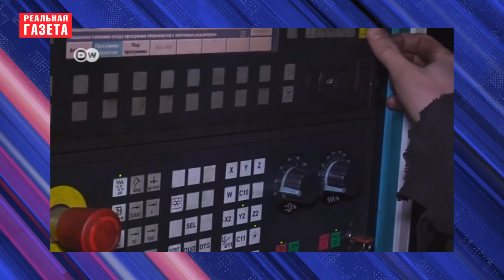Шахтеров из Донбасса будут переселять. Какое будущее ждет шахтерский край?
Россия готовит массовое закрытие шахт на Донбассе в 2023 году. На подконтрольных группировкам “ДНР” и “ЛНР” территориях уже работает комиссия Минэнерго РФ. Они проводят оценку предприятий в регионе. Российские чиновники считают угольную отрасль Луганской и Донецкой областей бесперспективной. В далеком 2014 российские оккупанты пугали жителей Донбасса тем, что якобы "Украина закроет шахты". Но предприятия продолжали работать. Теперь избавиться от промышленности решили сами оккупанты. Им это стало экономически неинтересно. Про будущее угольного края – смотрите в материале.